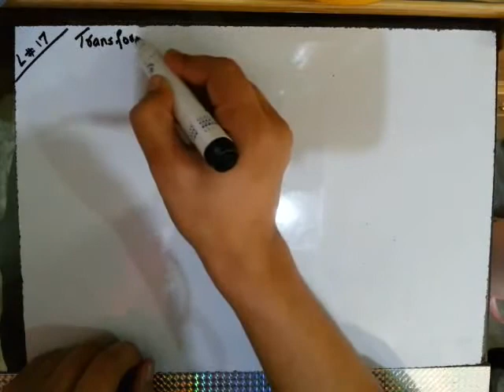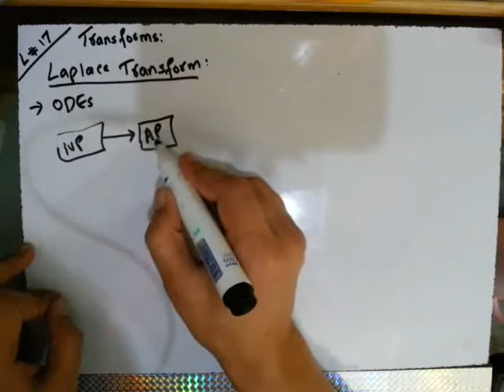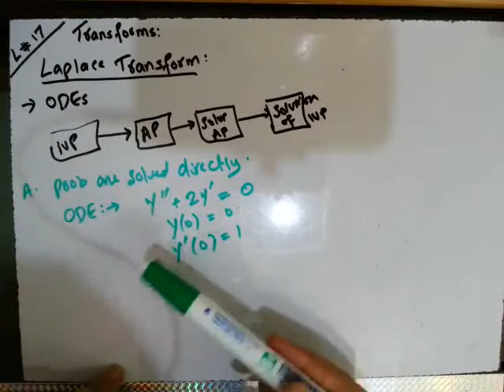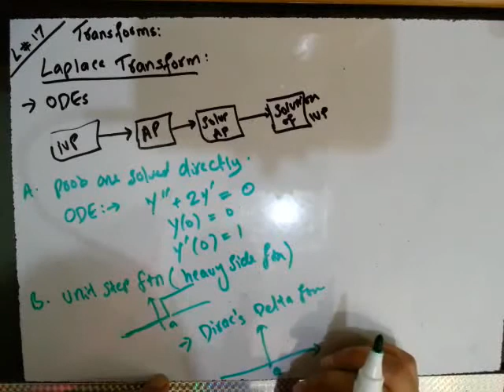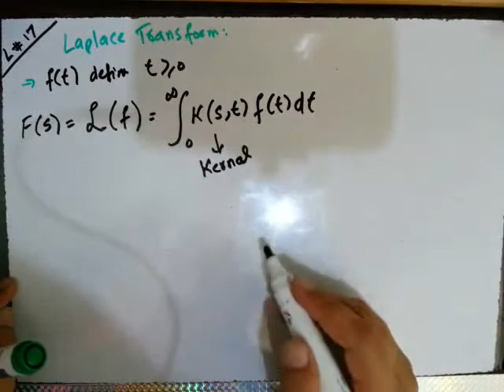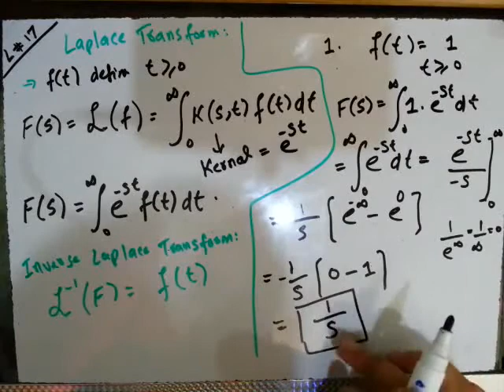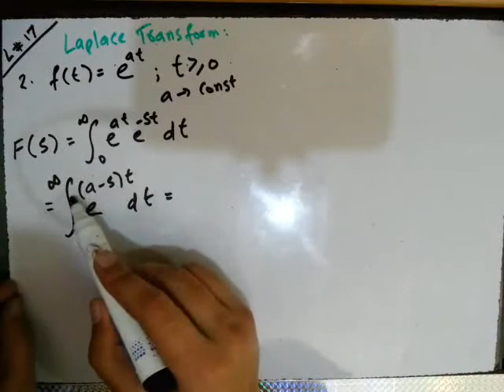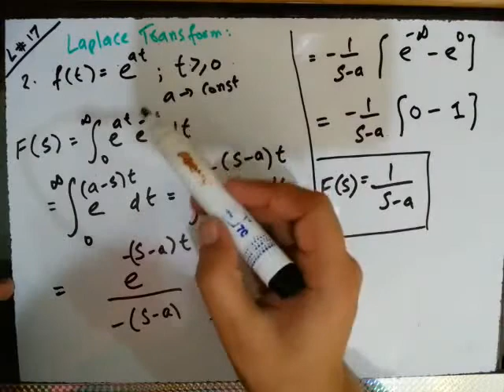Lec 17 Intro to Laplace Transform